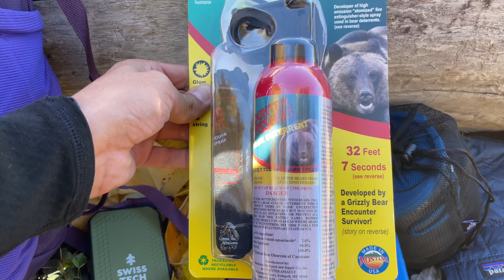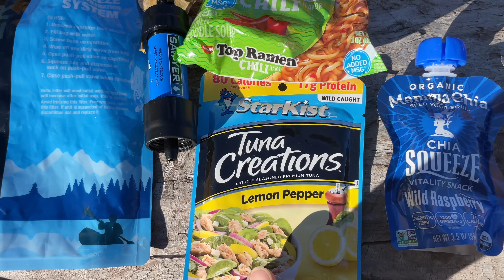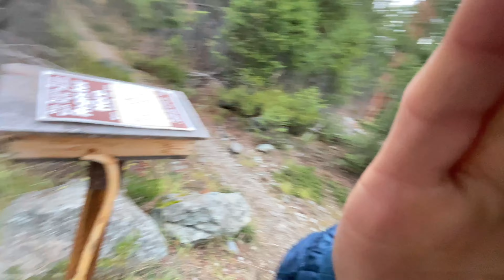Let’s Go Hiking (Inclement Weather Kicked Me Off The Mountain)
Revisited this trail for the second time this year  for a day hike to reach the peak for the best views. Unfortunately, I had to hurry down as the wind and snow started to pick up, I wasn’t geared properly for this weather.
This was a huge learning experience as every backcountry trip is. And I will definitely be prepared next time when tackling these hikes.